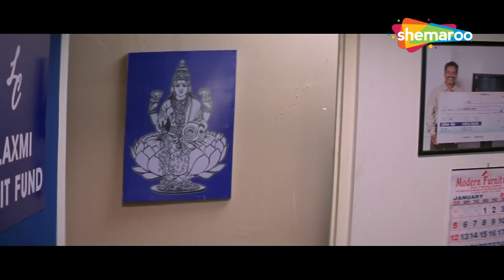करोड़ छोड़ो ये हमे रोड पर ले आएगा | Rajpal Yadav Comedy - Paresh Rawal | Baburao | Comedy Talkies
Cinematographer - Velraj
Story - Neeraj Vora
Editor - Diwakar P. Bhonsle, Virendra Gharse